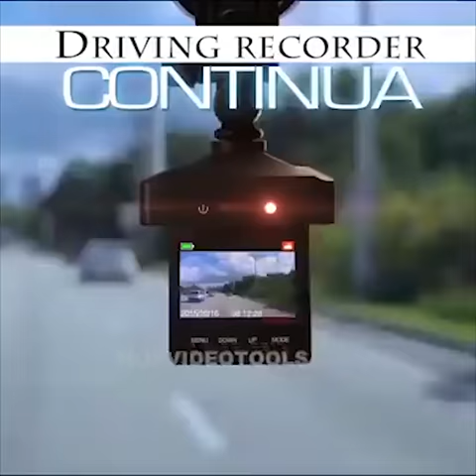LAST DAY PROMOTIO - DRIVING RECORDER (HD & Wide Angle)-Buy 2 Free Shipping